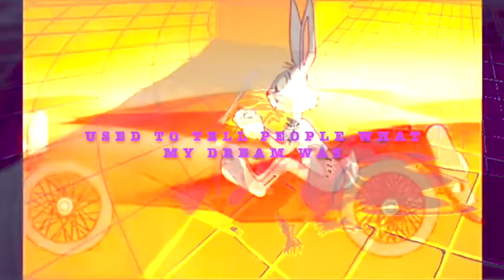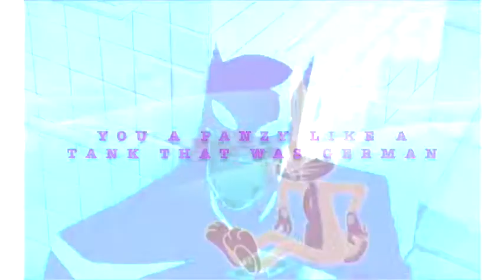IVANKO - X Videos (Lyric Video)